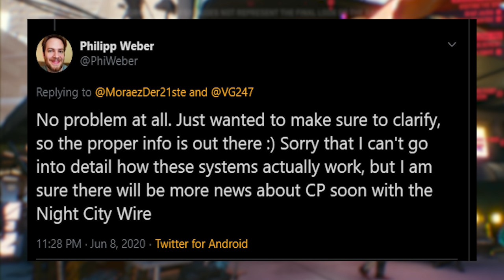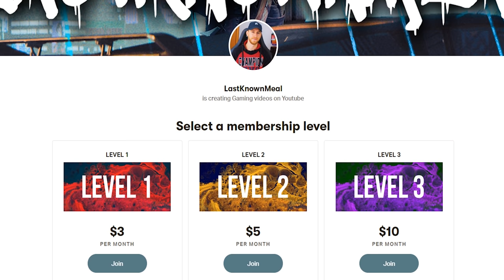Cyberpunk 2077 Lore - Braindance Explained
Braindance is one of the most awesome ways you can have fun in the world of Cyberpunk, but everything comes at a price. Today we take a look at what is braindance and how important it will be in Cyberpunk  2077.

LastKnownMeal, 2020.